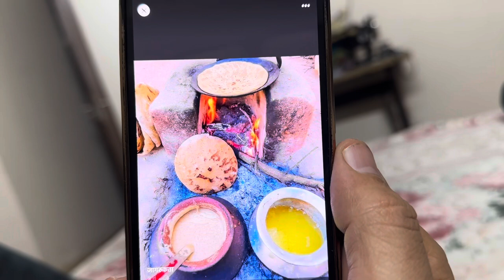Aisa khana kaha milta hai ?|| reetkahlonvlog